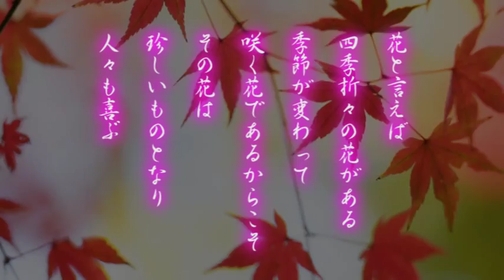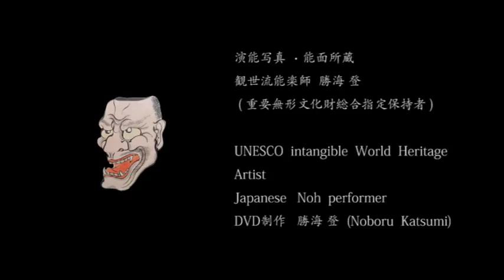「心より心に伝る花」【風姿花伝より】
勝海 登   Noboru  Katsumi
                 ープロフィール ー

1950年    東京都台東区根岸に生まれる
1963年    能楽の稽古を始める
1973年    國學院大學文学部日本文学科卒業
1975年    人間国宝の藤田大五郎・鵜澤寿・亀井忠雄の各師に能楽囃子を師事する
1980年    東京芸術大学音楽学部能楽専修科卒業
東京芸術大学において観世流宗家　観世左近師及び藤波重満師に師事する
1983年    フランス特別公演に参加する ( パリ・リヨン・リール・ベルフォール・グルノーブル )
1984年    観世元昭家を独立し準職分の認定を受ける
1987年    訪印観世流能楽団に参加する ( インド・ニューデリー )
1988年    オーストラリア公演に参加する ( パース・メルボルン・アデレード・シドニー )
2001年    国の [ 重要無形文化財総合指定保持者 ] の認定を受ける。
2007年    高津紘一師の [ 能面を打つ ] (玉川大学出版部) に勝海家所蔵の能面とそれを使用した舞台写真が掲載される
2010年    イタリアの [ コメディアン・デラルテ ] 主催による [ 仮面 東洋ー西洋 ] に参加し、アバーノテルメのポリヴァレンテ劇場において半能 [安達原]と [土蜘蛛] を舞い、仮面作家ドナート・サルトーリ師と俳優のファビオ・マンゴリニー師との親交を深める
2012年    追悼　高津紘一師 [ 一芸の花 ] を出版する
2013年    日本文化海外普及協会の顧問に就任する
2014年    和の祭典 [ 然 ] 公演を企画・プロデュースする
「世界の仮面 100面展」を企画・プロデュースする
モスクワの日本国大使館で能「羽衣」を所演する
カザフスタン(アスタナ)のカザフ国立芸術大学とアルマティの民族楽器博物館において、
能「松風」と「巻絹」を所演する
カザフ国立芸術大学の客員教授に就任する
2014年現在    能楽協会会員 日本能楽会会員で、観世会に所属し[ 勝海観勝会 ] 及び [ 海の会 ]を主催する
( 開 曲 )    [ 翁 ]の千歳 (1985) ・ [ 石橋 ] (1990)・ [ 猩々乱 ] (1993) ・[ 道成寺 ] (1996) ・